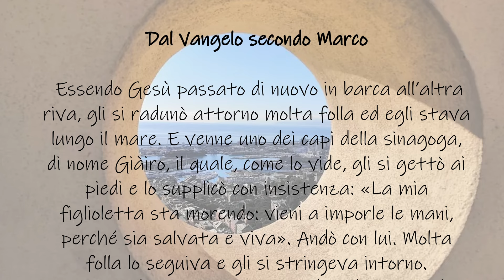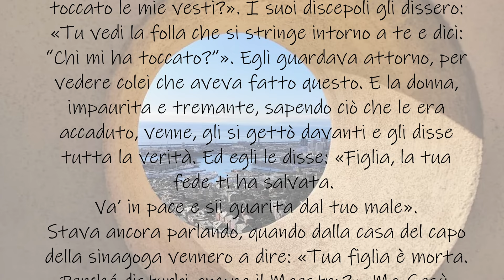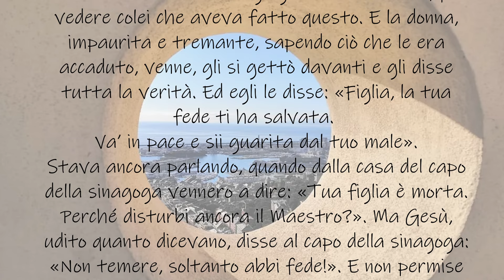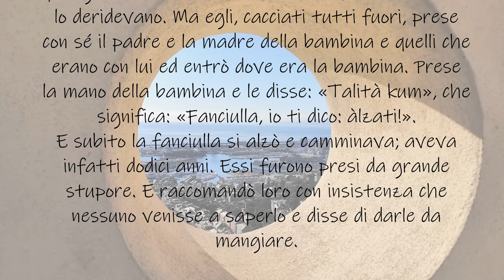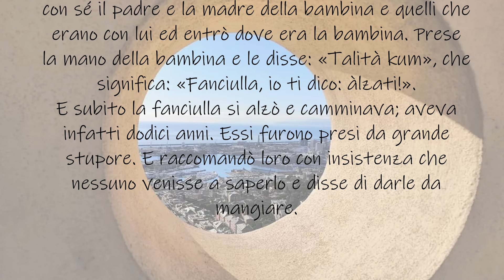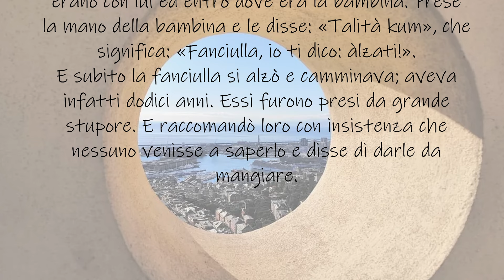Videocommento al Vangelo - Domenica 30 giugno 2024 - XIII Domenica del Tempo Ordinario (Anno B)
Videocommento al Vangelo di domenica 30 giugno 2024 a cura di Don Gianfranco Calabrese, Vicario episcopale per l'annuncio del Vangelo e per la missionarietà dell'Arcidiocesi di Genova.